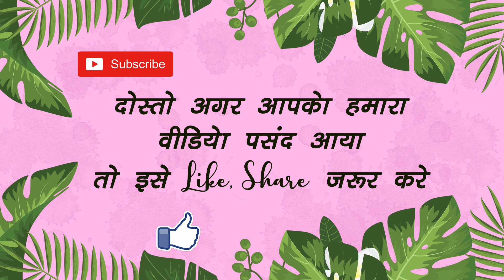रंगों के नाम हिंदी और अंग्रेजी में सीखें | Colours Name | Learn Colors for Kids